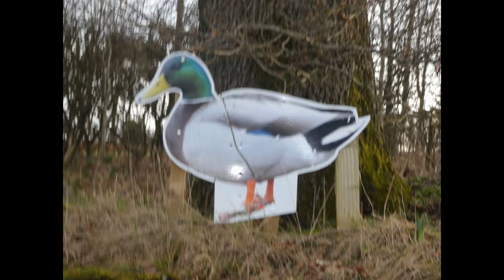wellsfield tumble thurs 9th feb 2023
a hard day , two offers  , got one , lost one , fell on my wrists felt syupid , went home with my tail between my legs